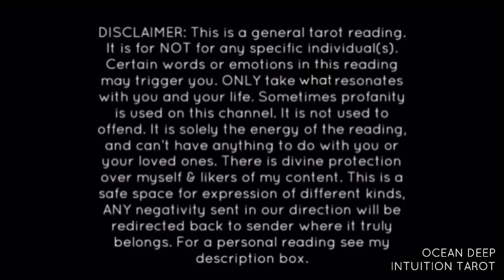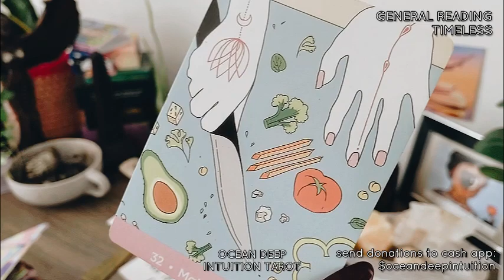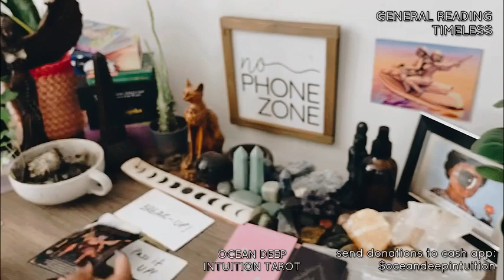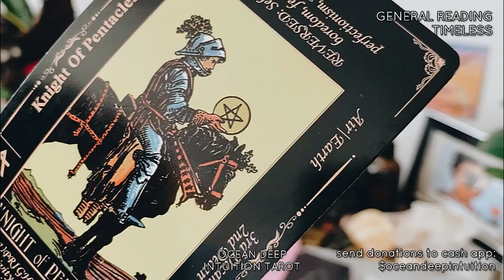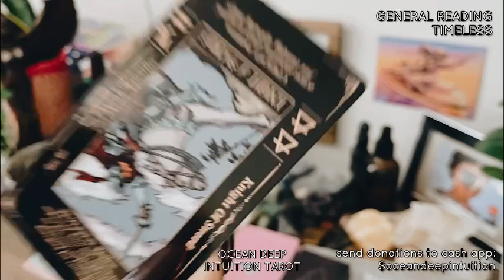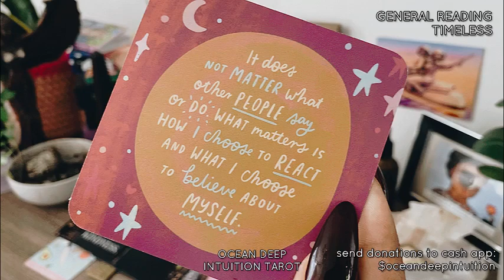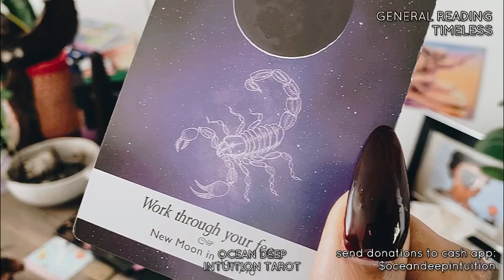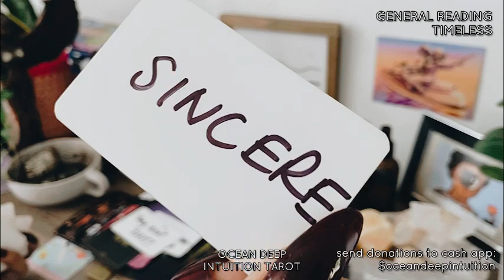SOMEONE TRYING DESPERATELY 2 TELL U SOMETHING!! ARE U HEARING THEM? TIMELESS TAROT READING